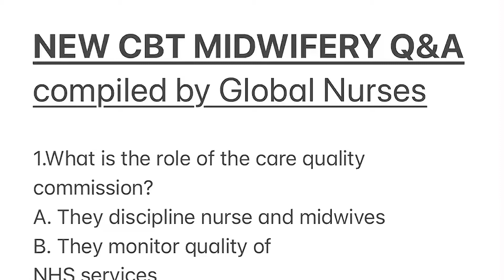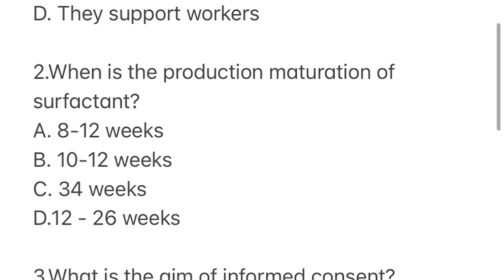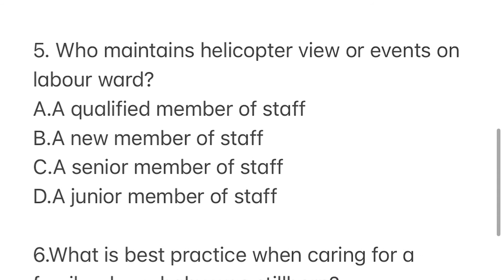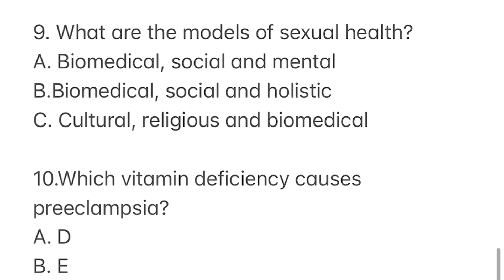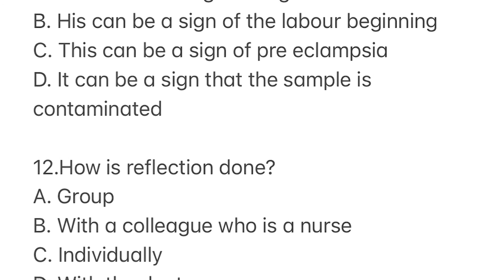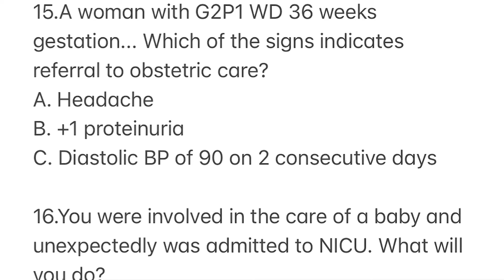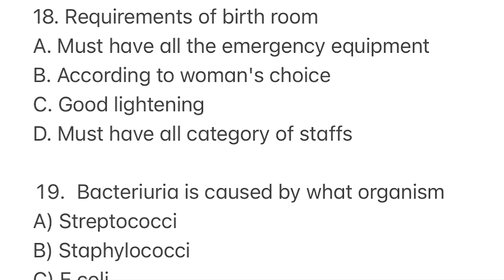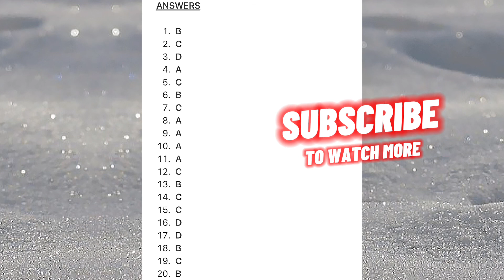New CBT Midwifery Self Assessment Test || Q&A | Episode 2 (@globalnurses )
This is Episode 2 of the new Midwifery CBT and it’s self assessment test so grab your note pad and pen for trial test.